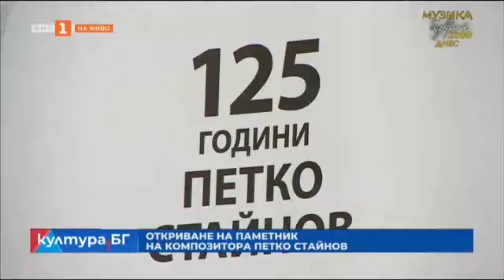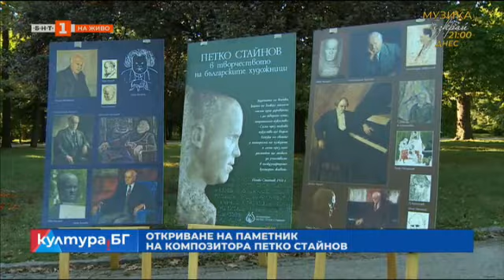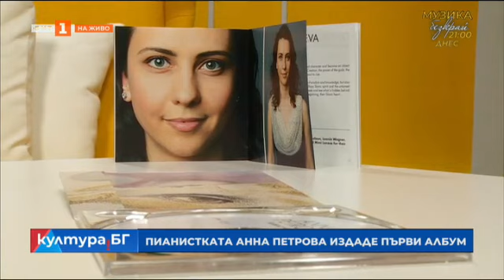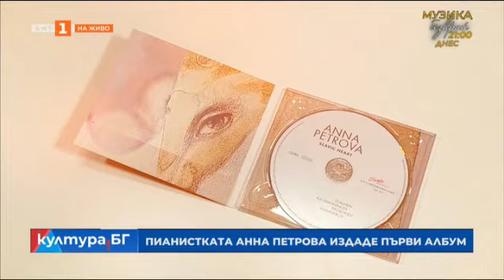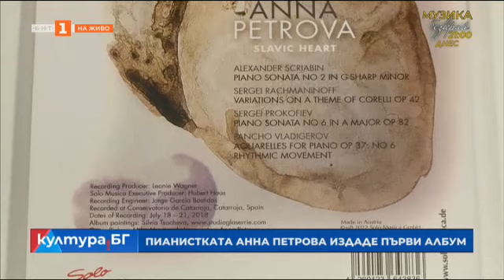Изложбата "Изтезание" на Андрес Серано в Националната галерия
Гледайте предаването на Българската национална телевизия "Култура.БГ" на 22 септември 2022 г.

02:07 Изложбата "Изтезание" на Андрес Серано в Националната галерия. Експозицията е част от 14-ото издание на "Майстори на фотографията".

20:29 "Аутсайдер" открива новия сезон в "Yalta Art Room"

29:03 Пианистът Фидоси Керчев свири Брамс в зала "България".

38:00 Бюст-паметник на композитора акад. Петко Стайнов е открит в алеята на творците в Борисовата градина.

42:23 Folifoli - новият артистичен проект на Константин Кацарски. Албумът е озаглавен "3 AM" (3 след полунощ)

50:20 Изложбата "Онзи момент, в който койотът пада от скала" на Викенти Комитски